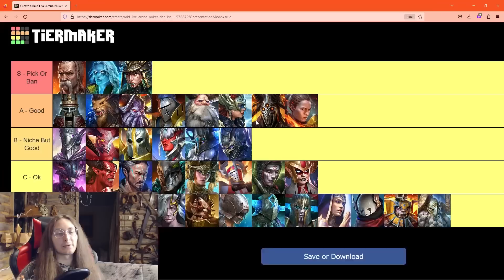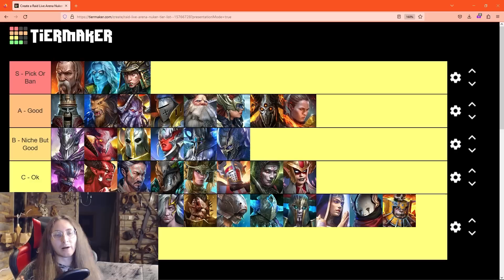Staltus VS Top Accounts In Live Arena I Raid: Shadow Legends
Raw unfiltered documentary about the daily trials and tribulations of a raid arena addict playing live arena.

Background Image by Freepik